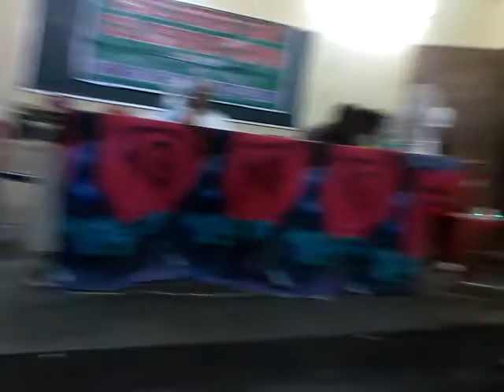ఎక్కడో పుట్టి ఎక్కడో పెరిగి parody song by vijaykumar bomidi